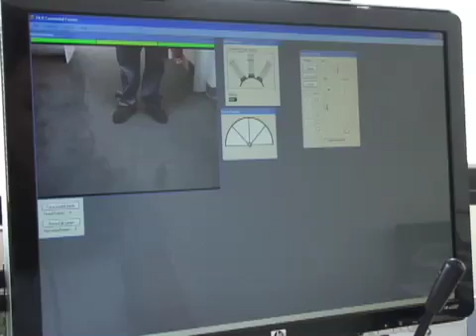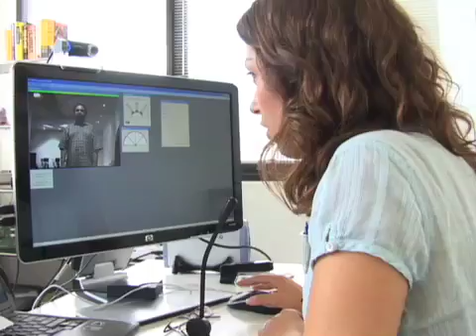Telepresence Robots from RoboDynamics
RoboDynamics is a company that researches and develops advanced robots designed to automate "life", just as the machines of the industrial revolution automated "work". We went over to their Santa Monica headquarters to check out one of their telepresence robots, with Leah helping host the episode from outside the room, thanks to one of Robodynamic's clever little bots.